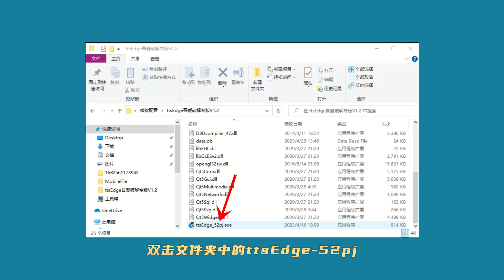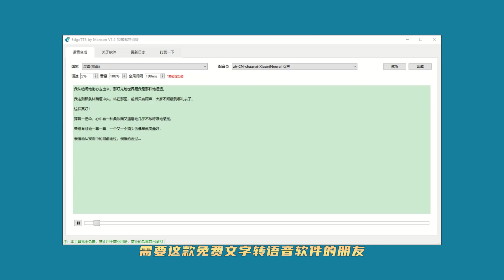微软配音软件，免费的文字转语音神器，支持多语言、多人配音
资源首发：微信公众号【网创智慧库】

提取码：2iyi

分享一款由吾爱大神制作的免费配音软件，调用微软Edge浏览器的大声朗读接口，使用C++和Python混合开发而成，支持汉语、方言以及多门外语的文字转语音功能，支持一段话内添加多个不同发音人，作者承诺软件永久免费。

上期视频
金山wps邮政内部专用版办公软件，附永久激活码

💻&📱 感恩遇见
微信号：a51181688
微信公众号【网创智慧库】